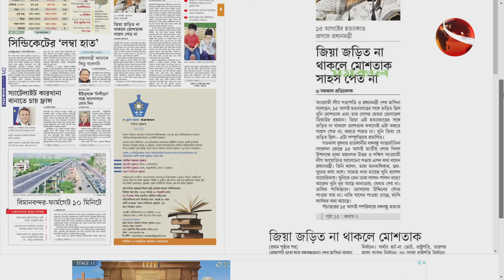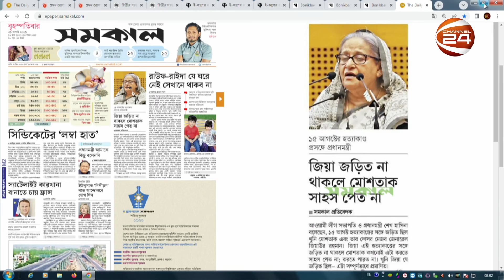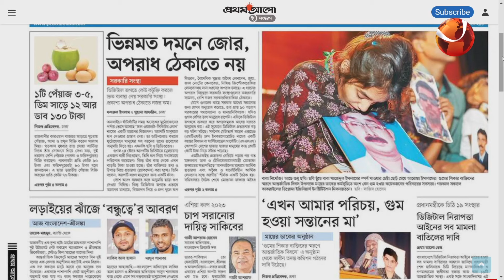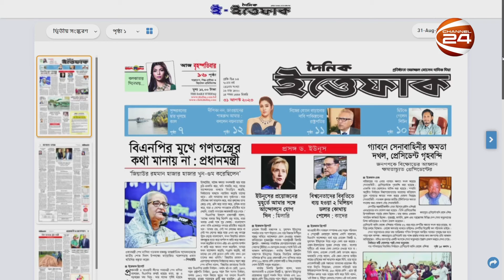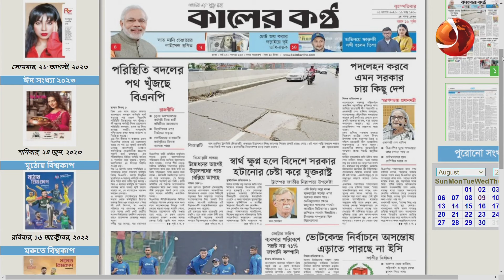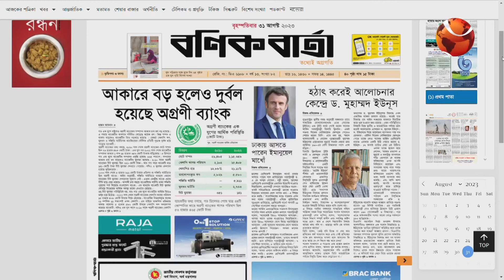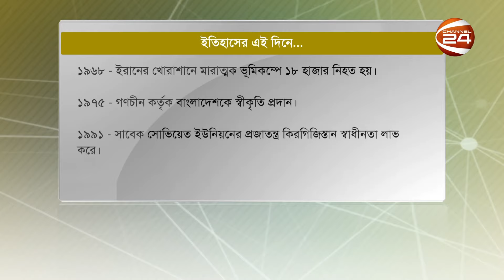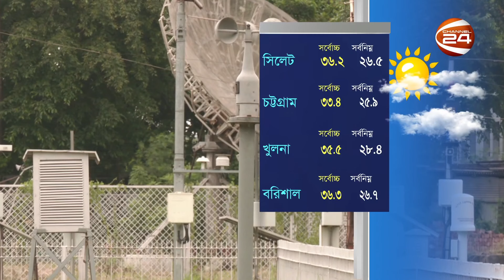সকাল 24 | Shokal 24 | 31 August 2023 | Channel 24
»» Office Address:
Bangladesh.